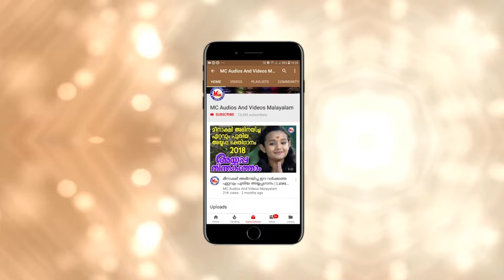എന്നുണ്ണിക്കണ്ണൻ | krishna devotional song malayalam | hindu devotional